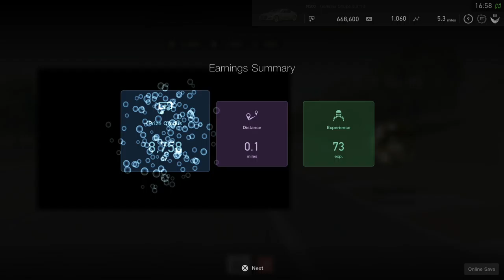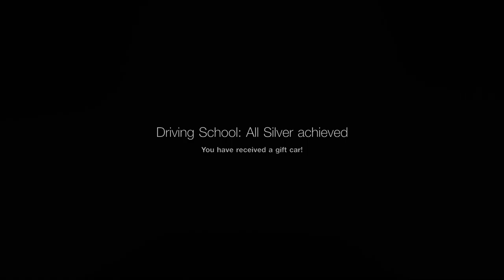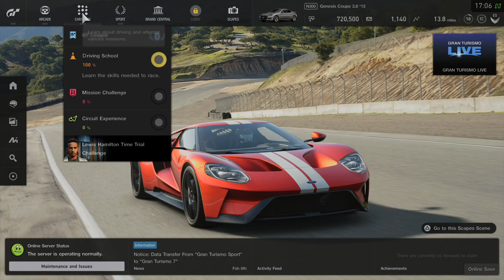Gran Turismo Sport - Part 4 - Dirt Racing Driving School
XboxGT - BTRGamingYT
Steam - BTRGamingYT